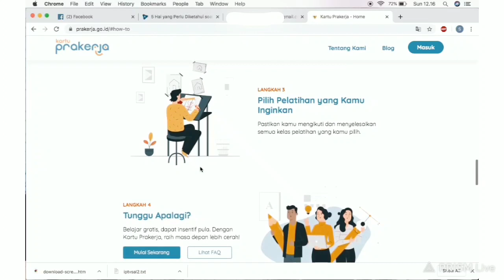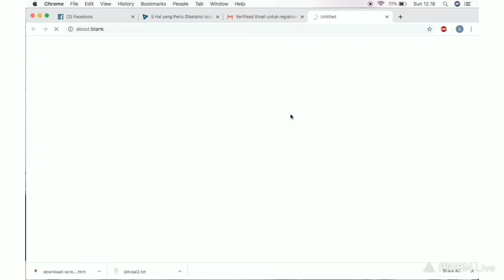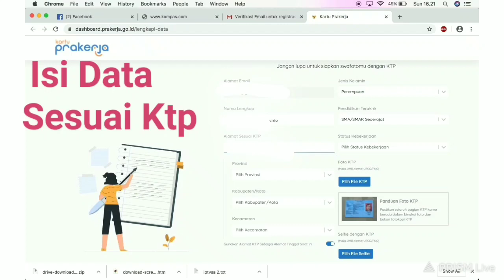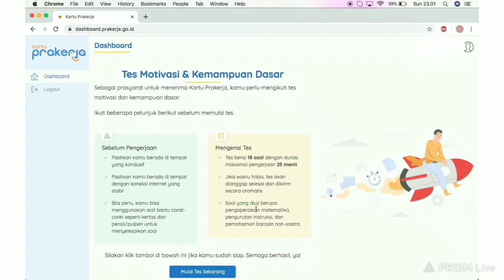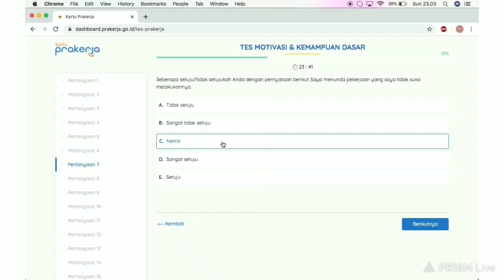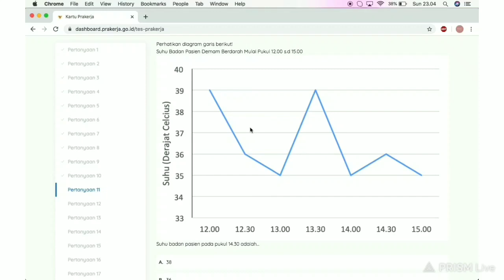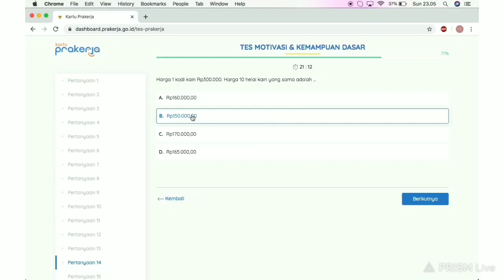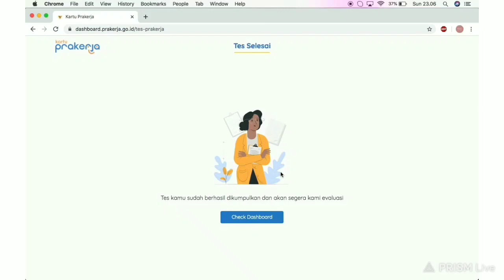TUTORIAL CARA DAFTAR KARTU PRAKERJA & CONTOH SOAL !!!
Kartu Prakerja, akan mendapatkan bantuan hingga Rp 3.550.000. Bantuan itu akan diterima berupa:
1. Biaya pelatihan sebesar Rp 1 juta
2. Insentif pasca-pelatihan sebesar Rp 600.000 per bulan untuk 4 bulan
3. Insentif survei kebekerjaan Rp 150.000
Setiap pemegang kartu prakerja hanya bisa menerima sekali bantuan seumur hidup.

3kartu pra kerja untuk mahasiswa
kartu pra kerja web